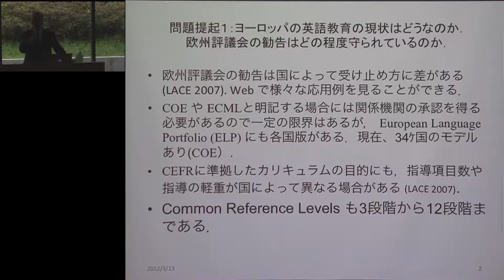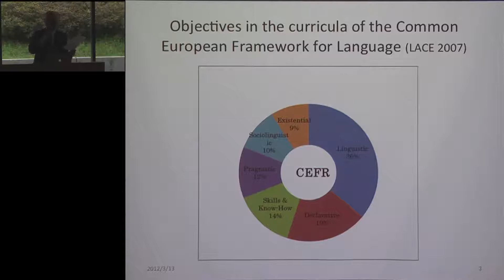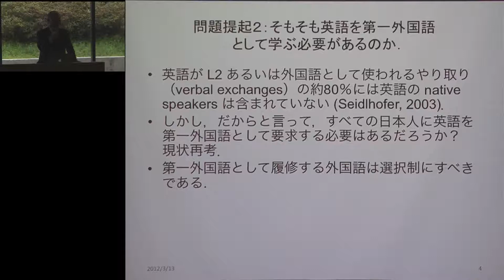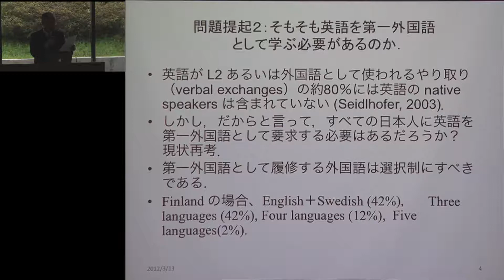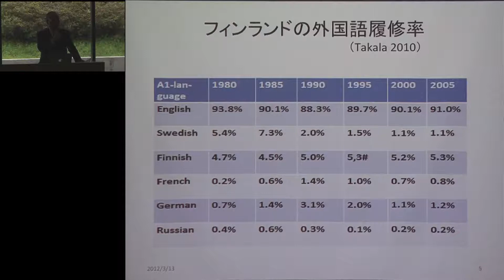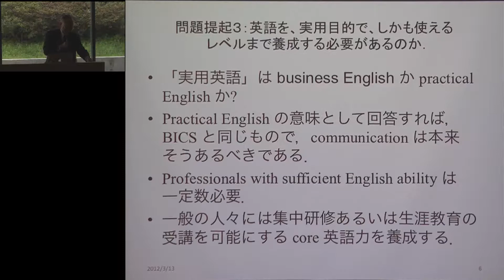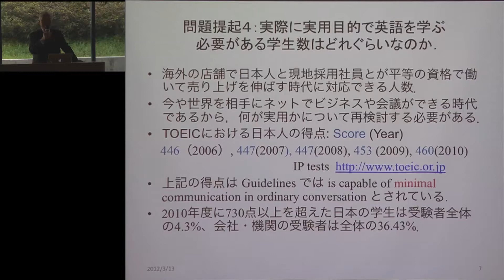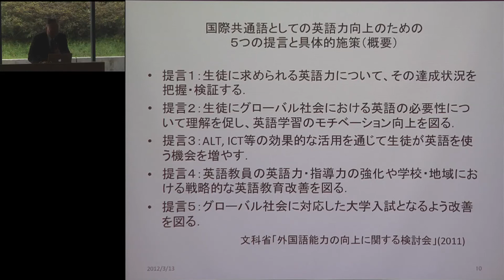Kyoto Univ., Les objectifs de l'enseignement des langues étrangères à l'université 09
Les objectifs de l'enseignement des langues étrangères à l'université : réfléchir du point de vue du CECR

Table ronde 2 : Réfléchir sur les objectifs de l'enseignement de l'anglais du point de vue du CECR
Intervenants : TAKANASHI Tsuneo (Université d'Hirosaki, anglais)